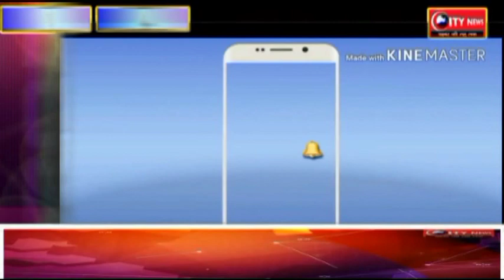मनरेगा कर्मचारी संघ की बैठक संपन्न